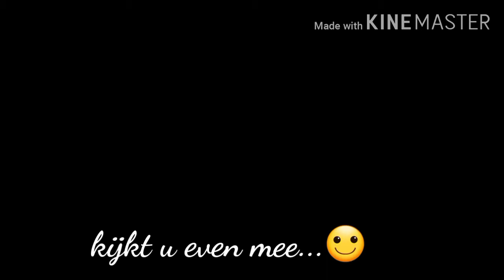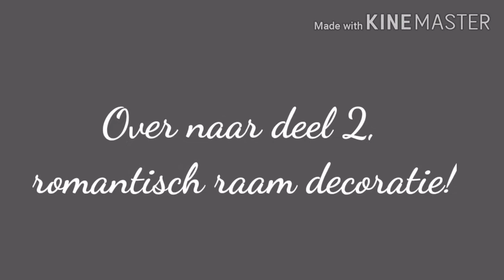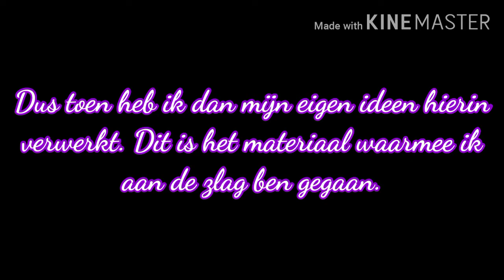Interieur Balkon vloerbedekking + Romantische Raam decoratie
Tropical Love Vlog No copyright
                          Elegant Swan Vlog No copyright